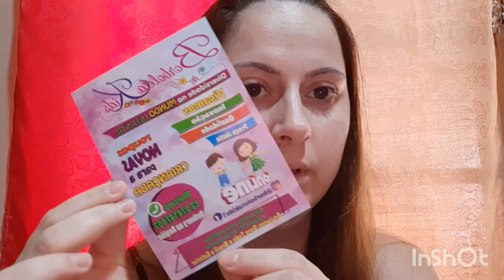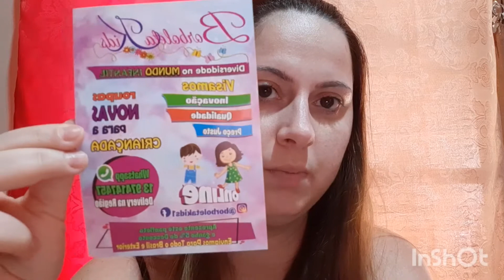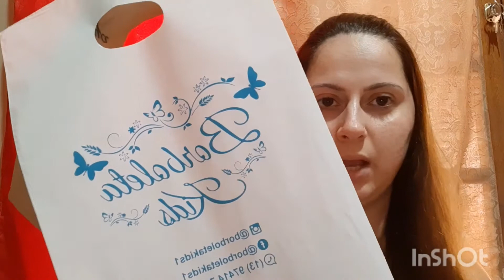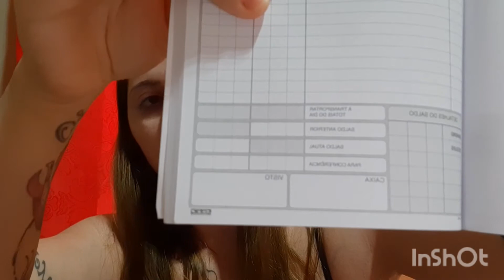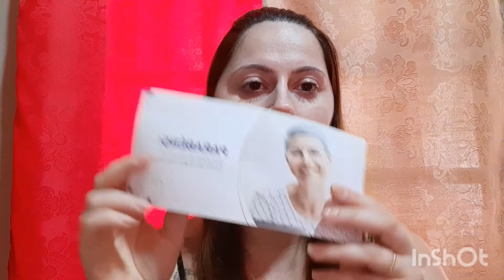Panfleto + Pelego + Sacola e Muito Mais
Ooooii tudo bem pessoal??

Esse vídeo de Hoje é para mostrar pra vocês atualização do meu material de Trabalho da loja 💙💜